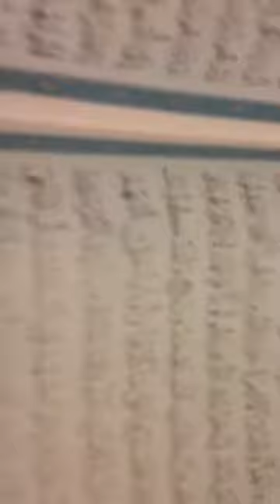"بل بدا لهم ما كانوا يخفون" - نهاوند ثم راست - محمد وحيد - الجامع الكبير بلندن